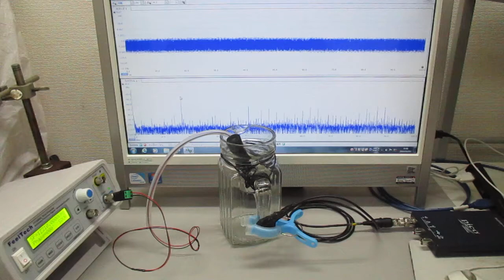音と超音波の組み合わせ技術 Ultrasonic-labo